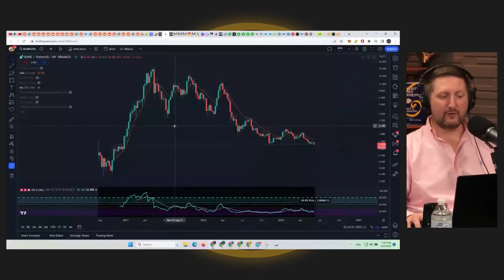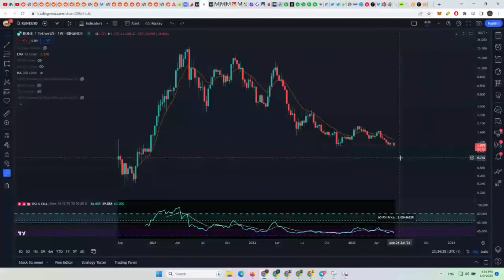RUNE Is Slowly Bleeding